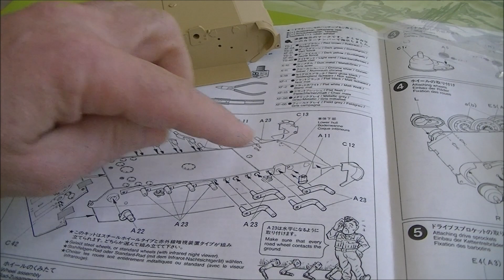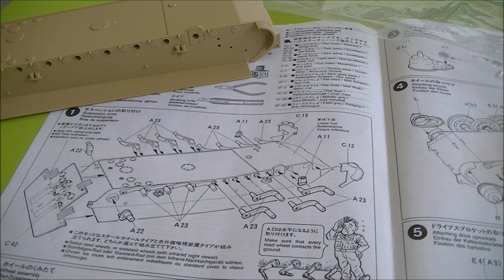conseils de base :dégrappage et collage maquettes en plastique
La base de la base : lire une notice , dégrapper et coller les pièces de vos maquettes